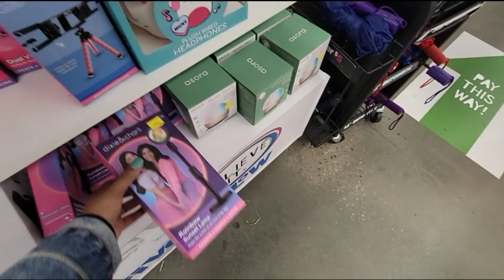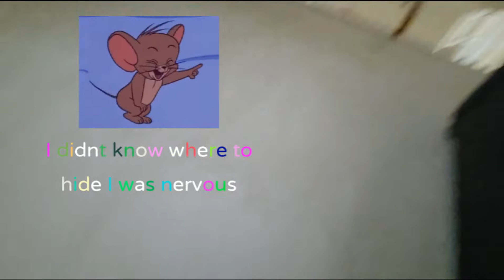BITTER SWEET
Hope you all enjoy this video and please don't forget to LIKE,SHARE, and SUBSCRIBE and please make sure you hit the bell so you all know when I post a video